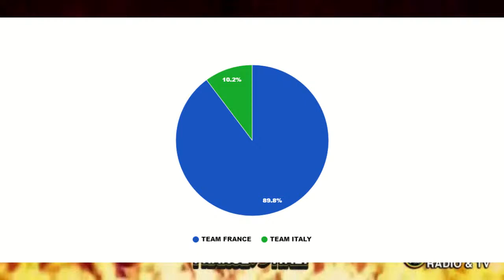Debrief "Kill Dem all" tagTeam soundclash FRANCE VS ITALY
Ce soir on vous propose le debrief du tag Team clash qui opposait la france avec irie crew et Guiding star contre l'Italie avec Pipeline sound et Kali Bandulu. Mad Codiouf, Niko Calaloo et en special Guest Polak vont décortiquer ce Live qui a eu lieu en ligne la semaine dernière.